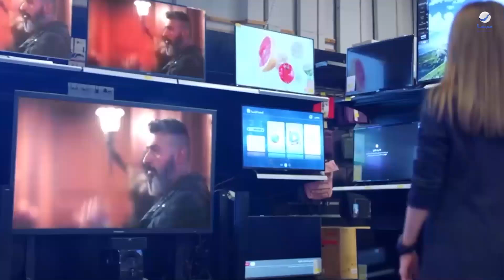سبع البرمبة | لما تاخد مراتك وتنزلوا تشتروا حاجات وبعدين تندم انك عملت كده 😂😅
فيلم : سبع البرمبة

بطولة : رامز جلال - جميلة عوض - بيومي فؤاد

في إطار كوميدي رومانسي يتزوج عمر من حبيبته نسمة رغم رفض والدها الشديد للأمر، وبعد انتهاء حفل الزفاف، إذا ببعض الرجال المجهولين يعتدون على سيارة العروسين، فيطلب عمر من زوجته أن تهرب، وأثناء هروبها يقع لها حادث سيارة، وتنقل إلى المستشفى وبعد إفاقتها من الغيبوبة، تُصاب بصدمة شديدة، وترفض رؤية زوجها عمر لعدم شعورها بالأمان برفقته، فيضطر عمر للتوجه لطبيب نفسي لمساعدته في حل المشكلة.